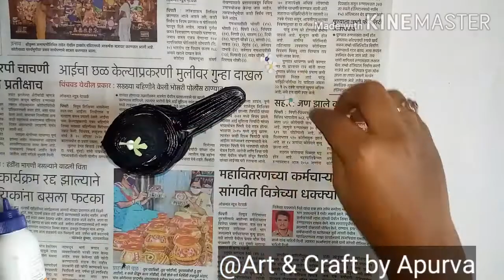How to make newspaper shivling | How to make shivlingam by using newspaper | Best out of waste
Material Required:

Newspaper tubes
Acrylic paint
Tissue paper
Color cardsheets
Scissor
Fevicol
Pen
Brush